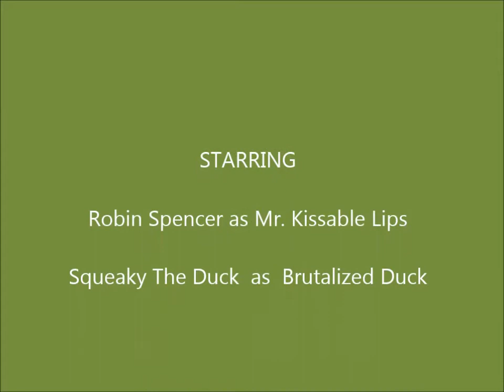Our Spencer Studio Lip Balm for portrait clients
Just fooling around showing off our latest give away to our portrait clients. As you can see we don't take anything too serious around here.